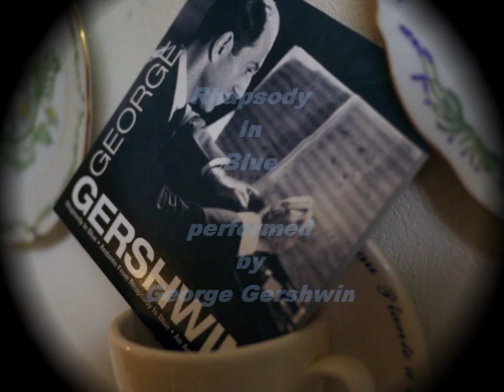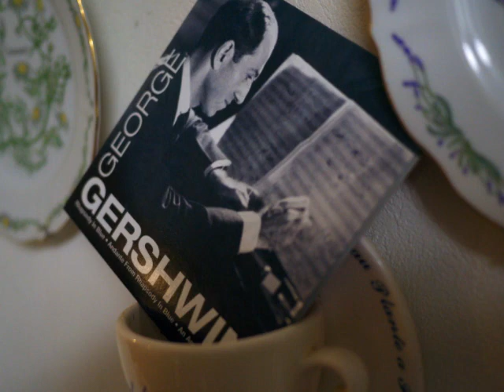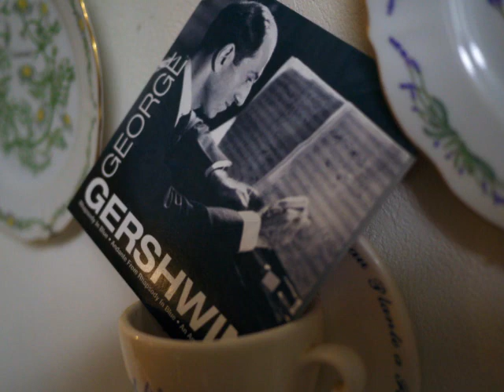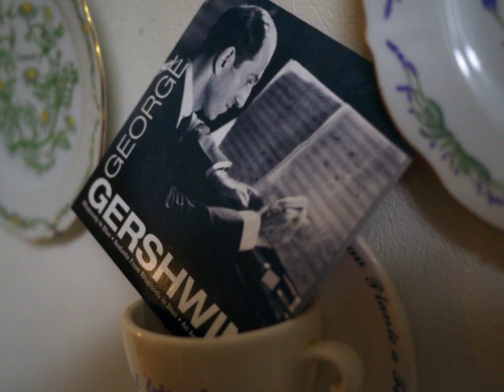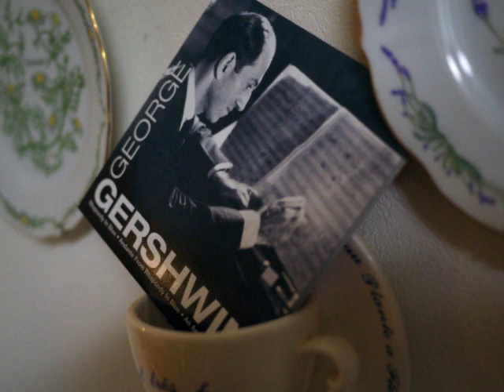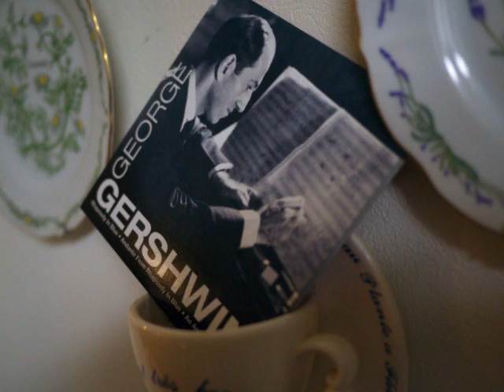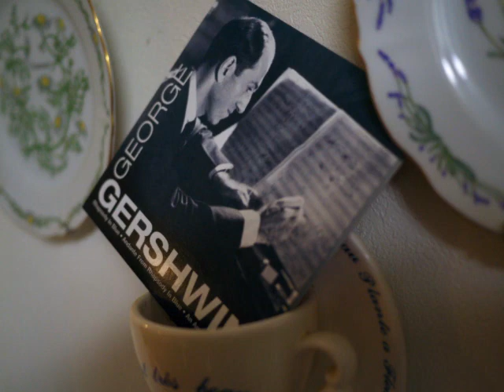Rhapsody In Blue performed by George Gershwin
Rare Recording performed by George Gershwin himself